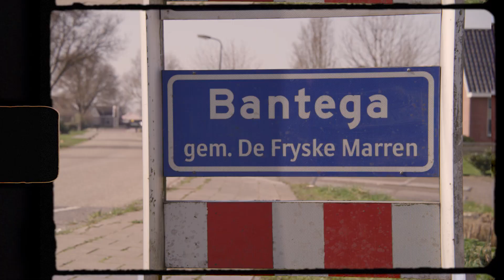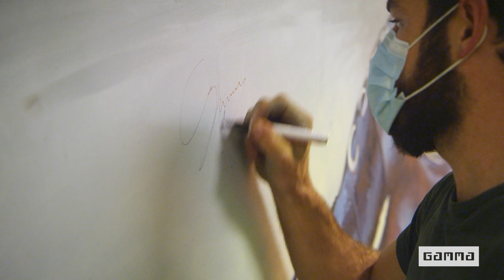Kleur in ons leven! - Deel 1 | GAMMA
'𝗘𝗲𝗻 𝗸𝗹𝗲𝘂𝗿𝗿𝗶𝗷𝗸 𝘁𝗲𝗸𝗲𝗻 𝘃𝗮𝗻 𝗱𝗮𝗻𝗸 𝘃𝗼𝗼𝗿 𝗮𝗹𝗹𝗲 𝗴𝗼𝗲𝗱𝗲 𝘇𝗼𝗿𝗴 𝗲́𝗻 𝗲𝗲𝗻 𝗶𝗻𝘀𝗽𝗶𝗿𝗮𝘁𝗶𝗲𝗯𝗿𝗼𝗻 𝘃𝗼𝗼𝗿 𝗮𝗻𝗱𝗲𝗿𝗲 𝗽𝗮𝘁𝗶𝗲̈𝗻𝘁𝗲𝗻 𝗶𝗻 𝗵𝗲𝘁 𝗠𝗮𝗿𝘁𝗶𝗻𝗶 𝗭𝗶𝗲𝗸𝗲𝗻𝗵𝘂𝗶𝘀.'🙏🏻

In deel #1 van deze reeks: Sjinkie Knegt brengt een prachtige schildering als dank aan het Martini ziekenhuis voor alle zorg ten tijde van zijn brandwondenongeluk. Dankzij de gouden zorg, gaat Sjinkie nu ook weer voor goud! 🥇

⇨ Wil je meer klusvideo's van GAMMA zien?

Welkom op het YouTube-kanaal van GAMMA. Al 40 jaar is GAMMA toonaangevend op het gebied van klussen en klusbenodigdheden. Je vindt onze GAMMA bouwmarkten overal in Nederland! Voor elke klus hebben we iets in huis om je te helpen. Of je nu de juiste producten zoekt om te stucen, of bezig bent met het schilderen van je kozijnen, op ons YouTube-kanaal helpen we je aan meer informatie. GAMMA heeft een enorm assortiment aan doe het zelf materialen en gereedschap, decoratieve elementen voor huis en tuin en diensten die het doe-het-zelven gemakkelijker maken.